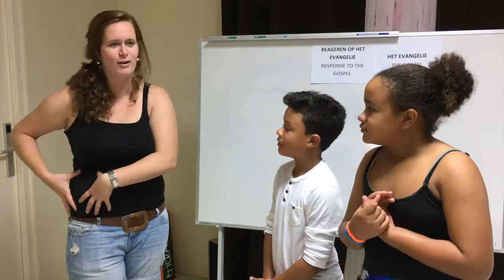Children's Testimony at Curacao Kickstart